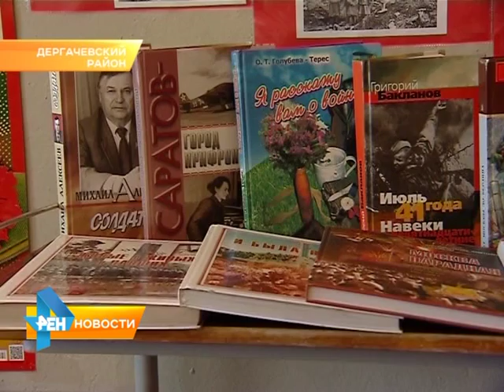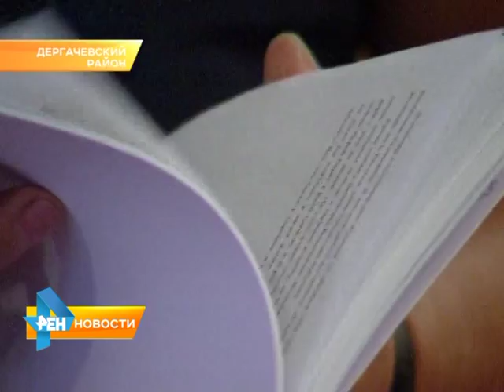"Библиотека- территория чтения": городские читальни тоже хотят участвовать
Пример участия в "соревнованиях" сельских библиотекарей хотят перенять и работники городских читален. Напомним, на
протяжении нескольких летних месяцев в муниципальных образованиях области проходил конкурс "Библиотека- территория чтения".  Инициатором мероприятия стал Депутат
Государственной Думы - Николай Панков. Подробнее в материале Екатерины Барковской от 9 сентября 2015 года.